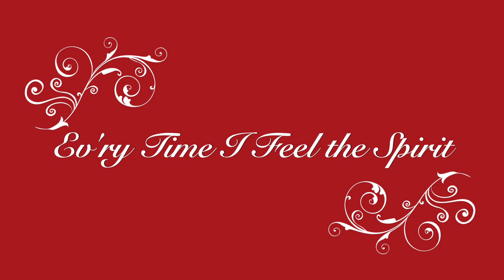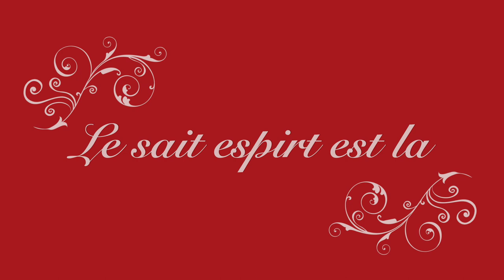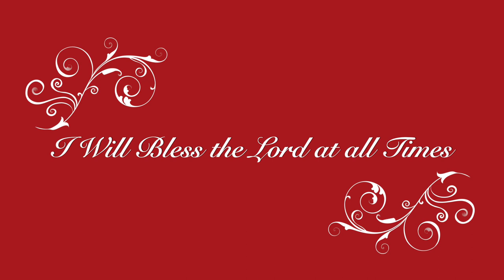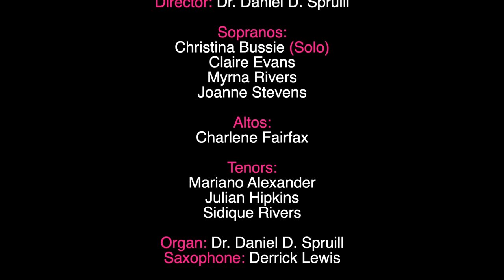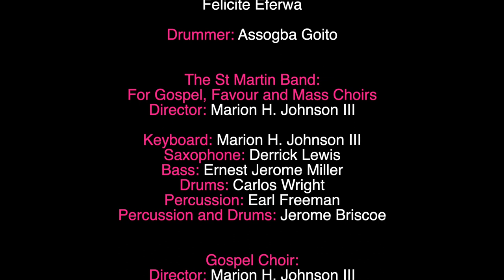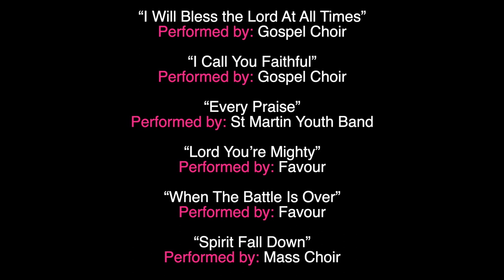St Martin’s 2023 Pentecost Concert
Please join us as we present our Pentecost Concert! Our Traditional, French, Favour, Gospel and Mass choirs all celebrate the faith and music of St. Martin’s Catholic Church.